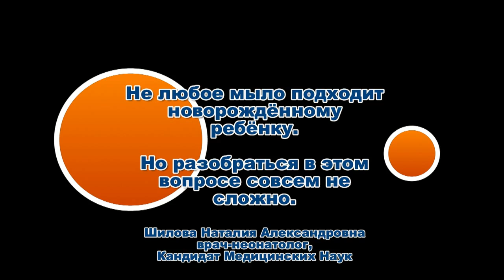Мыло для новорождённого. Шилова Наталия.